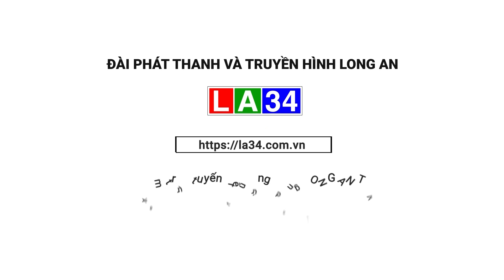Long An sơ kết 1 năm triển khai Đề án 06 I LONG AN TV